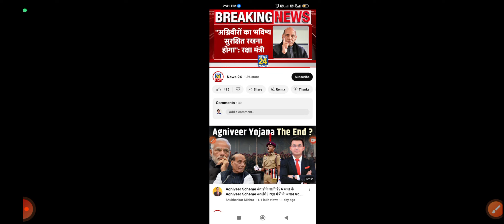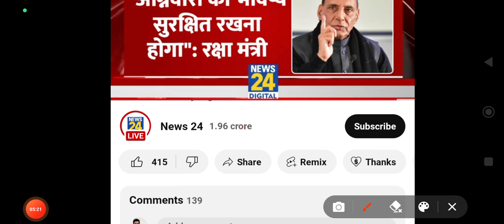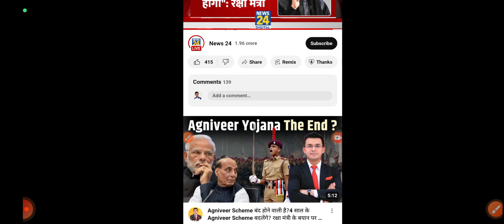Agniveer Scheme बंद होने वाला है 🔴Boycott Agniveer Scheme 💔अग्निवीर योजना ❌😡 Complete Information 🔴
agniveer class 2024

agniveer

agniveer amritpal shahid

agniveer syllabus 2024

agniveer math classes army gd 2024

AGNIVEER NAVY SSR mr
AGNIVEER news